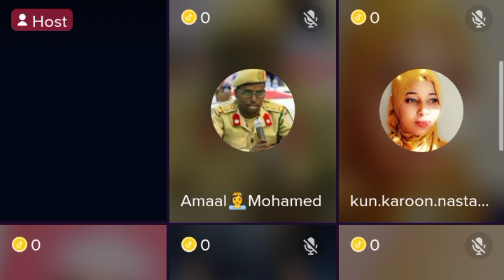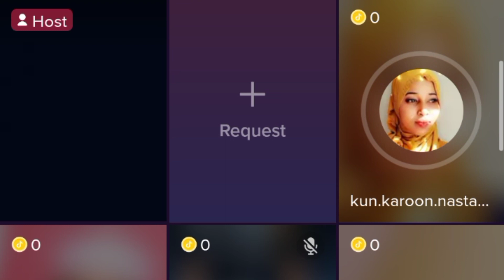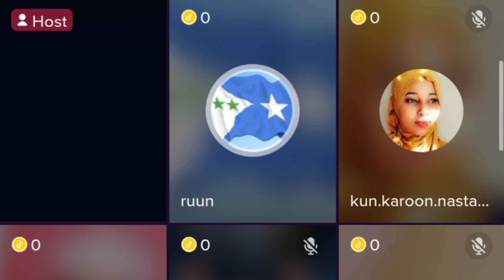Malyuun Rooble iyo Queen Zaciima karbaashkeedii.